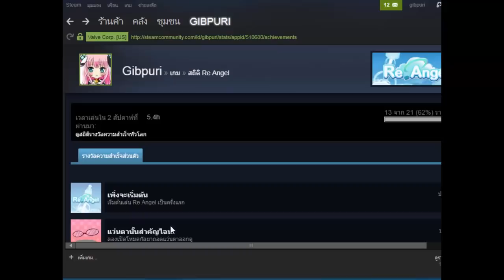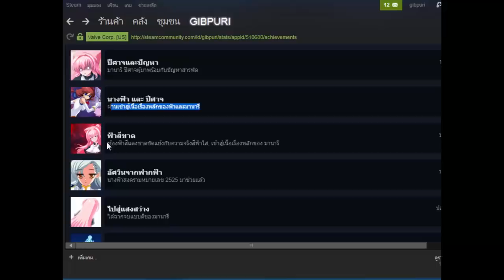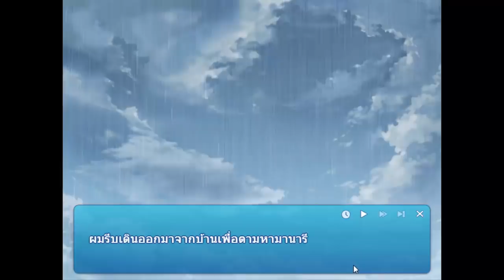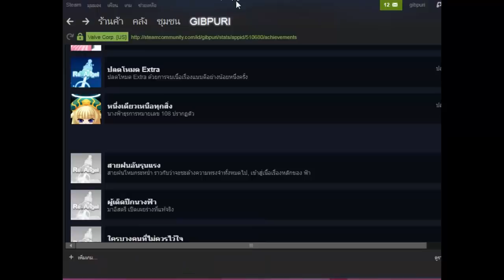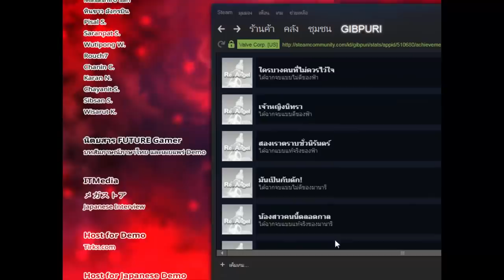เพราะไม่เชื่อใจ...ไม่ไว้ใจ... ( Re Angel ) #16 BAD END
แอบขนลุกเหมือนกันนะเนี่ยยยย QwQ
ไม่รู้ว่าพระเอกแอบไปทำสัญญาอะไรกับพี่ใหญ่เอาไว้ แต่รอDLCมาจะไปซื้อมาเล่นแน่นอนนนน

พาสหน้าเก็บเก็บทรูEND นะคะ เล่นไปแล้ว กลัวโดนสปอยมากกว่านี้ T^T บอกเลยว่าโ๕ตรยาววว พี่อาจจะตัดทรูENDเป็น2พาสนะคะ

✿✿✿ ถ้าใครอยากเล่นเองหรือช่วยสนับสนุนผู้สร้างเกม อย่าลืมไปซื้อเกมมาเก็บไว้กันนะคะ ✿✿✿